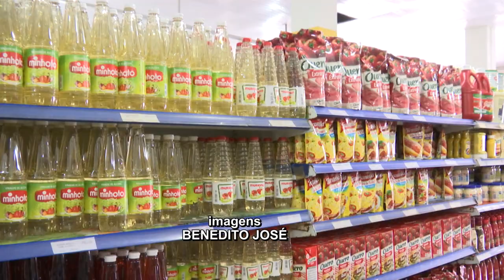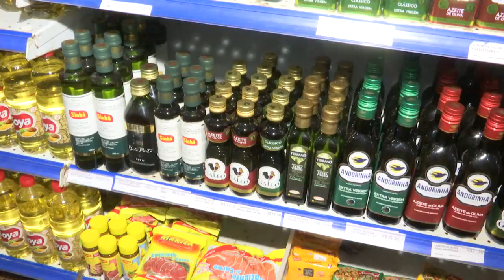Alta no preço de alimentos faz consumidores levarem cada vez menos itens da cesta básica